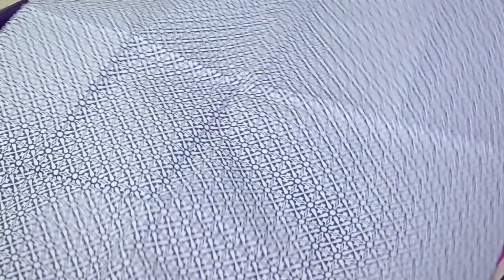Gonna con elastico double face | Cucito per principianti DIY | Un punto alla volta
Vi mostro come cucire una gonna con elastico double face DIY senza cartamodello! Un tutorial di cucito davvero facilissimo, da realizzare in meno di un pomeriggio, adatto anche a principianti!

Nel video ho utilizzato due tessuti di cotone Gütermann 100x70cm, con filo abbinato.
Per realizzare la gonna vi servono:
▪️ 2 pezzi di Tessuto 1 70x50cm (+ filo coordinato)
▪️ 2 pezzi di Tessuto 2 70x50cm (+ filo coordinato)
▪️ elastico robusto alto 3cm (per la misura dell'elastico calcola la tua circonferenza vita +3cm per la cucitura)

🎬Con cosa giro i miei video:
▪️ Canon 700d
▪️ Obiettivo Canon 50mm